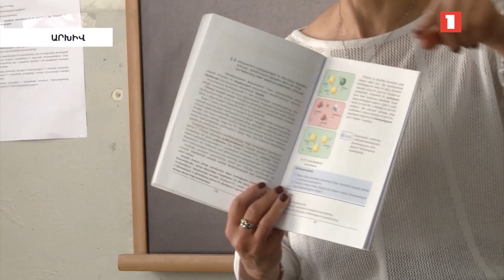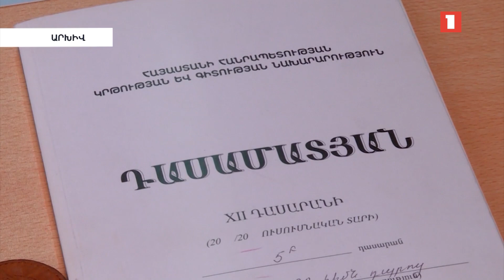«Տարվա լավագույնները» մրցույթում հաղթող է ճանաչվել ուսուցչական 29 ծրագիր